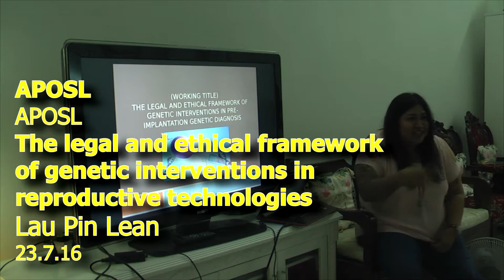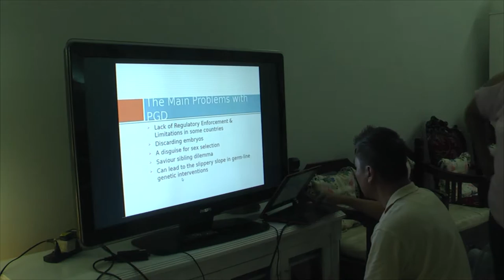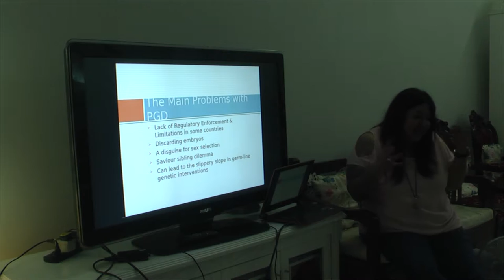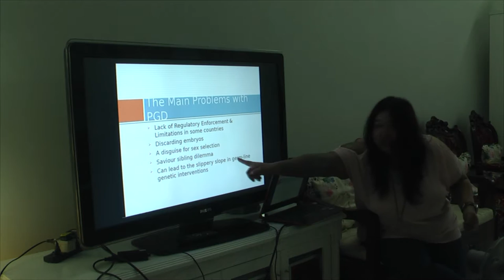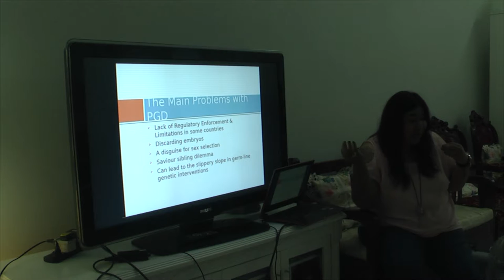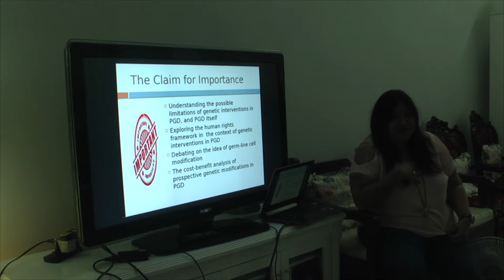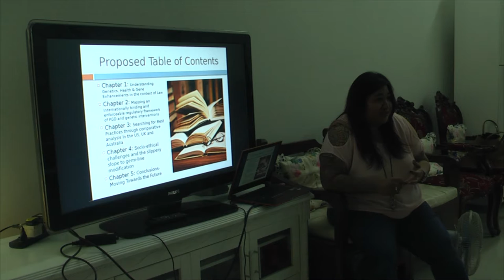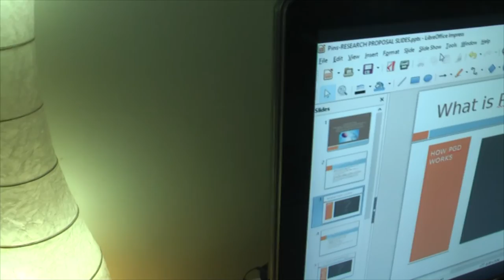The legal and ethical framework of genetic interventions in reproductive technologies Lau Pin Lean